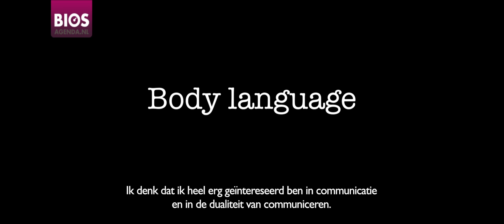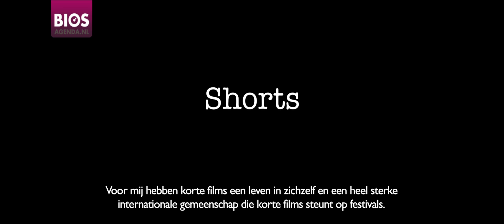In conversation with Daniel Mulloy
BiosAgenda.nl interviewde filmmaker Daniel Mulloy in Londen naar aanleiding van zijn bezoek aan het Nederlandse  filmfestival GoShort. Het interview schetst een beeld van de manier van filmmaken die karakteristiek is voor het oeuvre Daniel Mulloy.